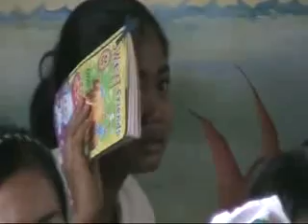Agmalate Elementary School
Panay Island, Province of Capiz, Dumarao Capiz